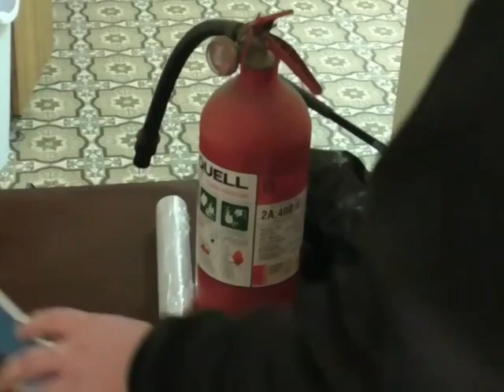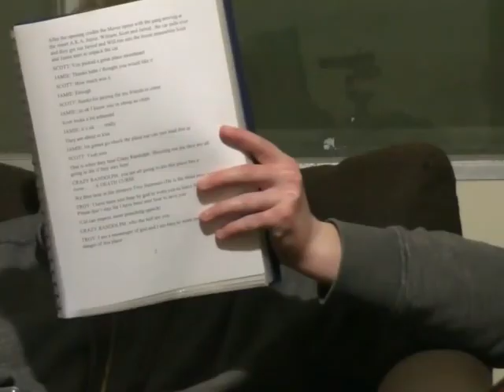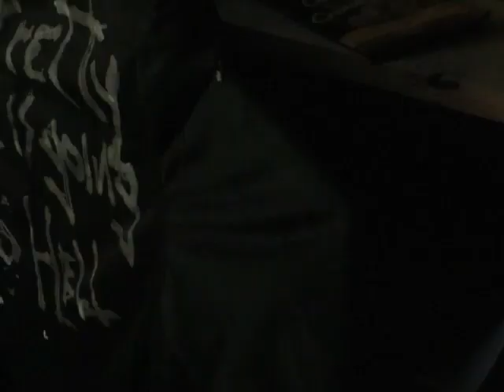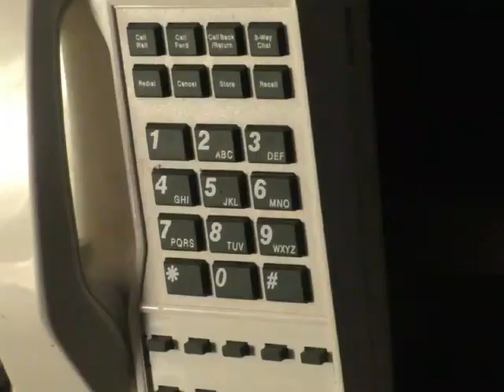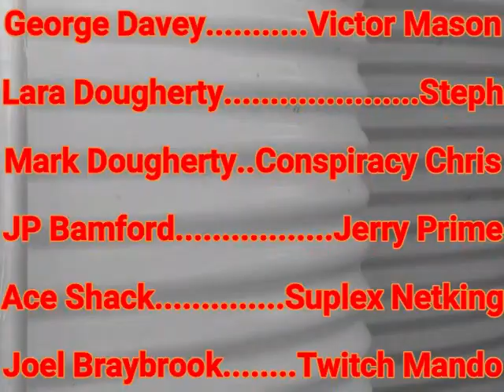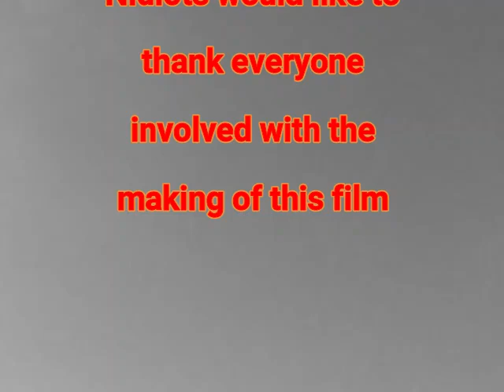Emo 4 Life